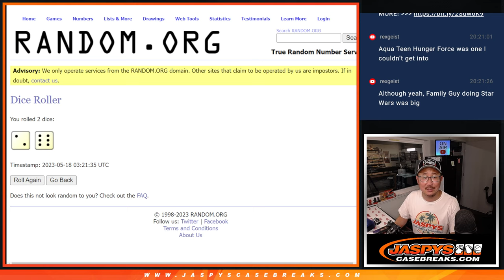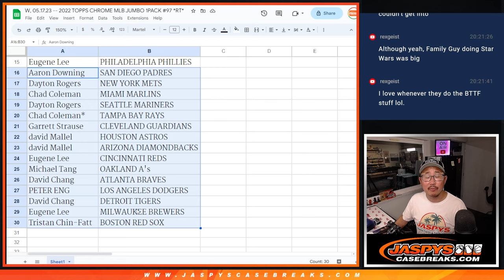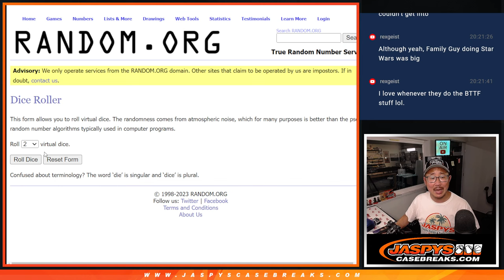W, 05.17.23 -- 2022 TOPPS CHROME MLB JUMBO 1PACK #97 *RT*